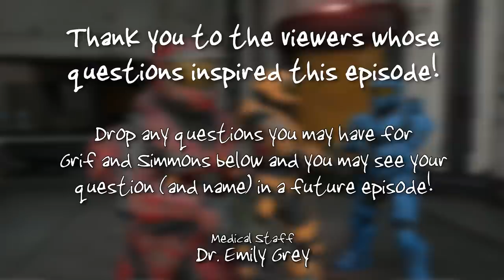Caboose VS Carolina, Who Would Win? | QvsA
Welcome to QvsA! The only morning show where Grif and Simmons answer some frequently asked questions about the popular web series, Red vs. Blue! Today we have two special guests, Captain Michael J. Caboose and Carolina to answer the question: who would win in a fight?

Wait, isn't there another show for that...?